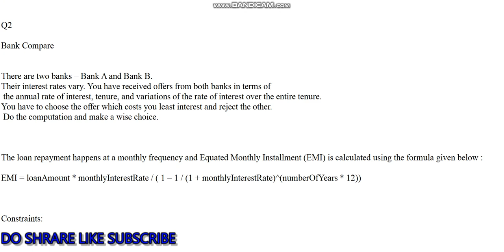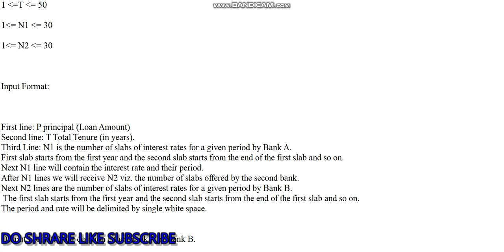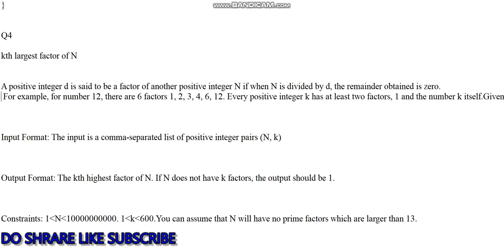Codevita Syllabus and Sample Questions..........